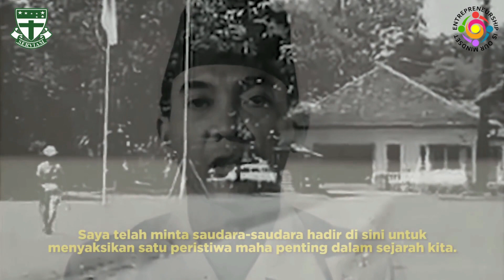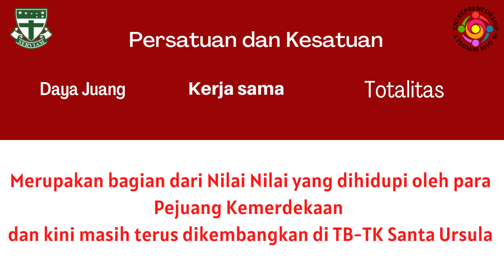Kemeriahan Menyongsong HUT RI ke 77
Mari bersama keluarga besar TB-TK Santa Ursula, Menghidupi Nilai-Nilai yang telah diteladankan oleh para pejuang kemerdekaan dalam  Menyongsong HUT RI yang ke 77  dengan sukacita.